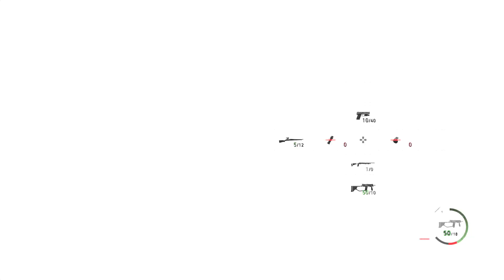Resident Evil 4 (PS5) Mostro Verdugo Bossfight!